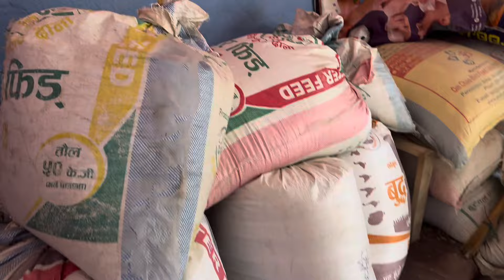सबेरै उठेर सासु बुहारि तोरी पेल्न गयौ♥️॥